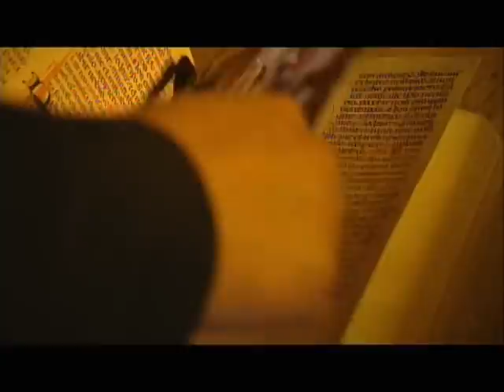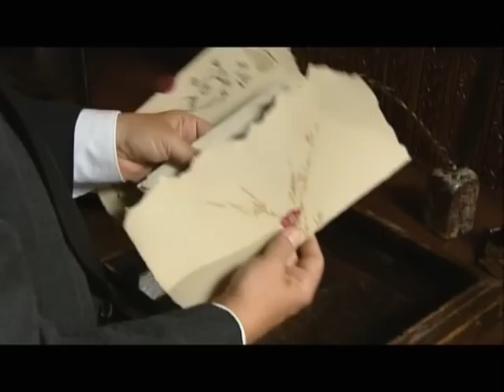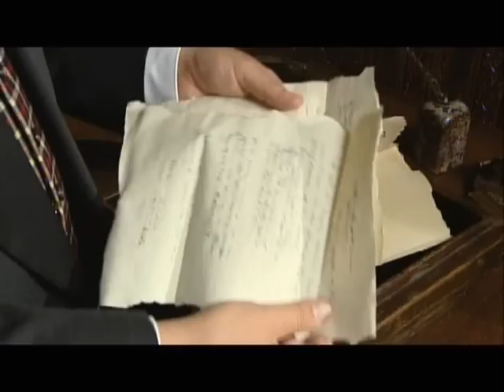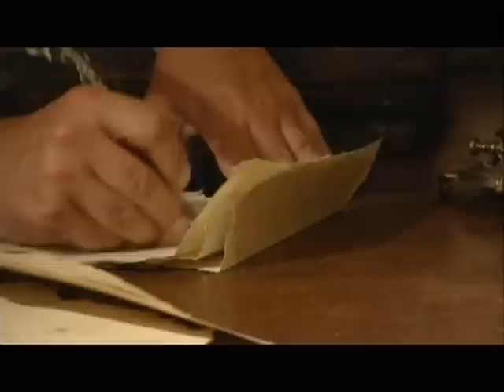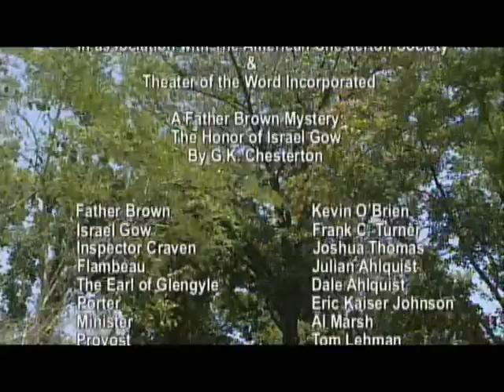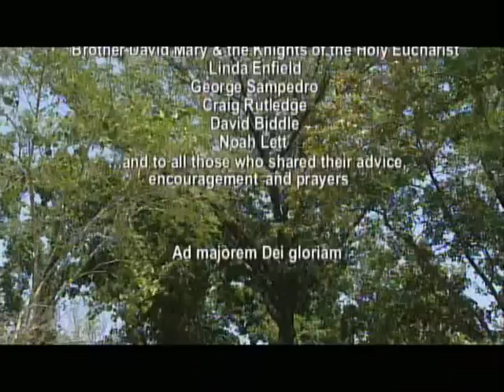The Honor of Israel Gow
Kevin O'Brien stars as G.K. Chesterton's Father Brown, the unassuming priest who solves mysteries.  This adaptation, produced with the combined input of The Theater of the Word Incorporated, The American Chesterton Society, and EWTN, is (unlike the BBC / PBS version currently airing) actually faithful to the character, the stories and the genius of Chesterton.